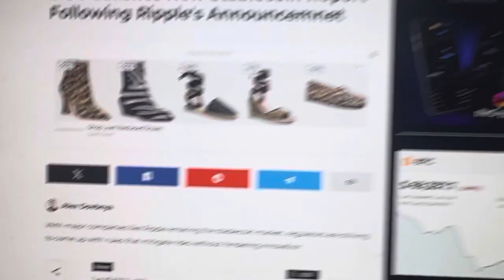BREAKING…RIPPLE XRP PUBLISHES GLOBAL STABLECOIN REPORT WITH REGULATORS!!